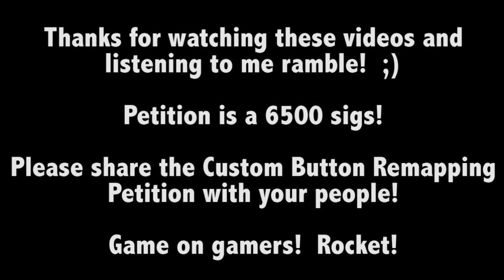AskACapper.com W@W Zombie Walk through guide - Tips Der Riese Pt 3 Quadriplegic Gamer